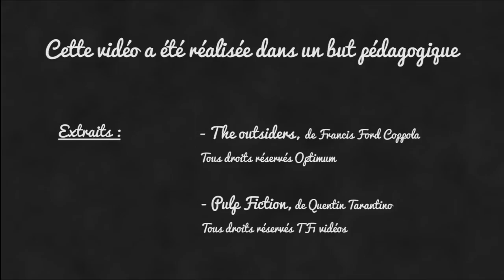Pulp Fiction, de Quentin Tarantino : analyse d'un plan culte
Qui est donc le mystérieux Marsellus Wallace (Ving Rhames) est donc, dès le début de Pulp Fiction, présenté comme le véritable chef d'orchestre de la plupart des histoires qui vont se croiser dans le film de Quentin Tarantino ?
Analyse de ce "bon plan" en 2 minutes, par François Barge-Prieur